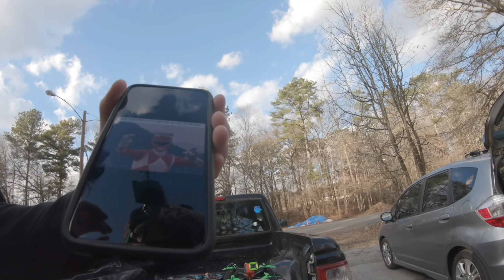NEW SPOT + SEND = DEAD | "Stables" First pack | FPV Freestyle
Finally I get to fly this dope spot the ATL Crew likes to call the Stables. I decide it might be a good idea to send it on my first pack with zero scouting..  and yeah that ends poorly. However I am finding out that these S3 Props are super freaking durable.

NEW ETHIX Gear!

 Mr Steele personal Amazon Shop. *UPDATED

_MUSIC _
Outro Tune

_ New VLOG SETUP_
- Sony A7 cam
- BEST Tripod